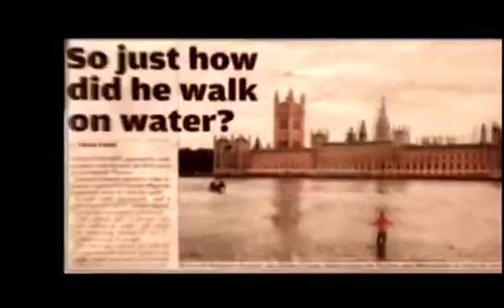Just a try